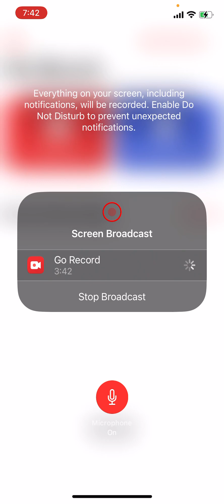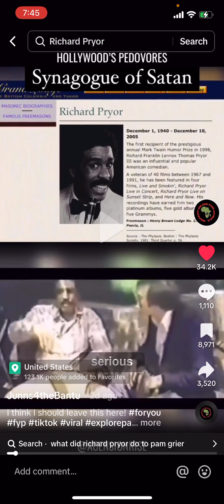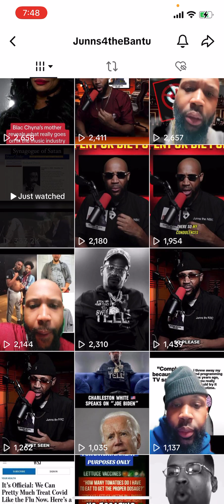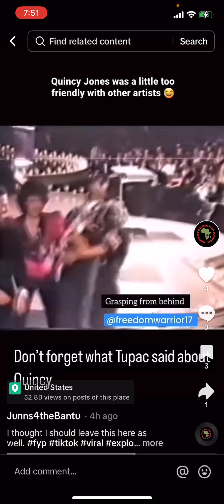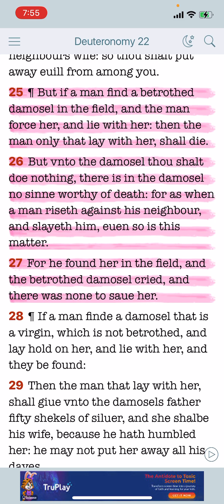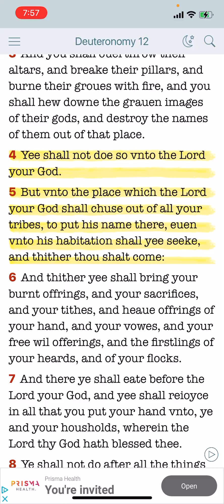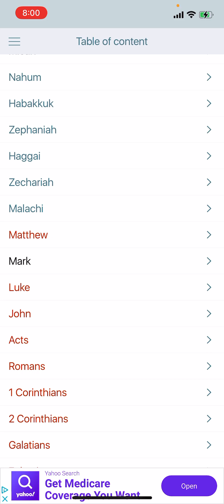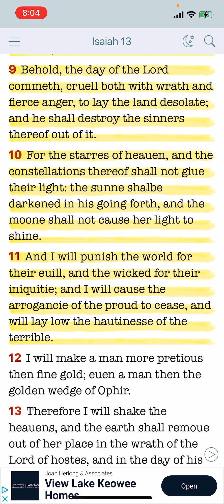Satanic rituals for fame & fortune will get you destroyed